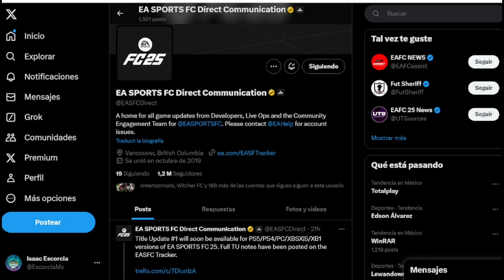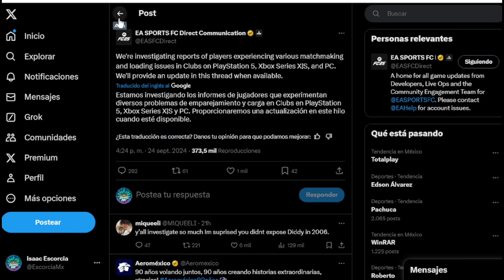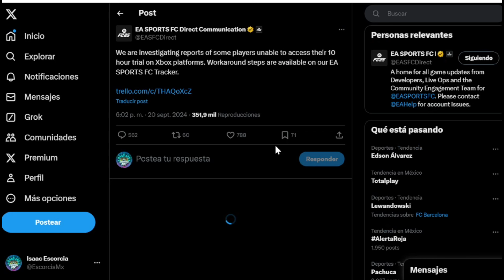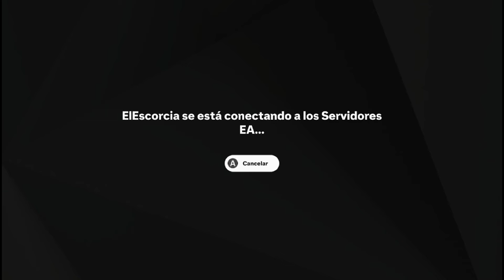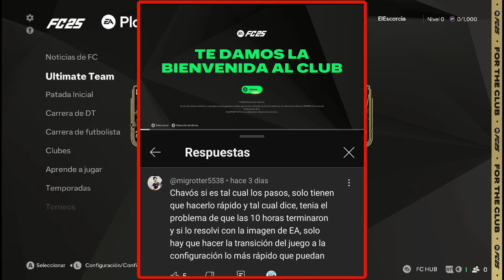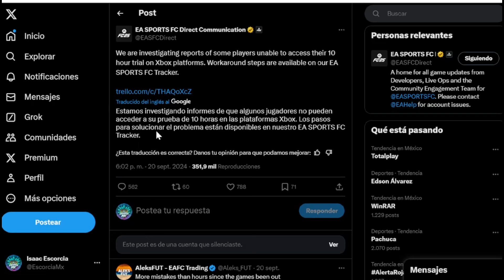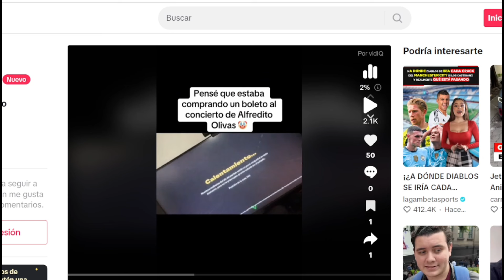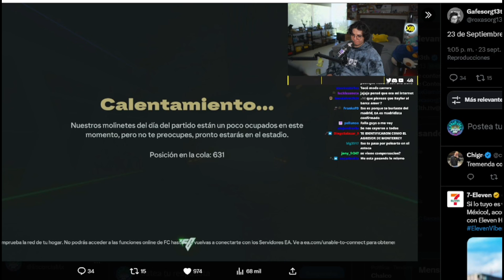Agregan Nueva Función a FC 25 Que lo Cambia Todo / 10 Horas EA PLAY Solucionado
Agregan nueva función en fc 25 inesperada
10 horas ea play, como solucionar